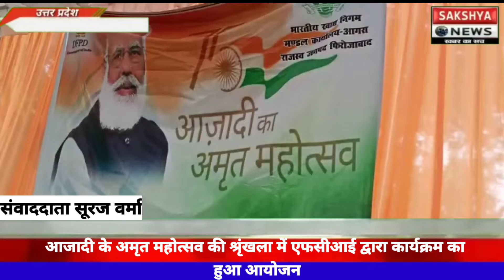फिरोजाबाद आजादी के अमृत महोत्सव की श्रृंखला में एफसीआई द्वारा कार्यक्रम का हुआ आयोजन